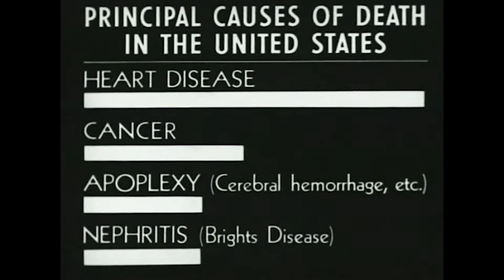The Work of the Public Health Service (1936) on C-SPAN3's Reel America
Saturday April 4 at 10pm & Sunday April 5 at 4pm ET
As American public health officials respond at home and abroad to the coronavirus pandemic, we look back at the history of the United States Public Health Service, which originated with a 1798 Act of Congress for the "relief of sick and disabled seamen."